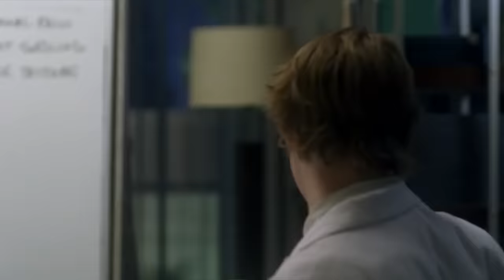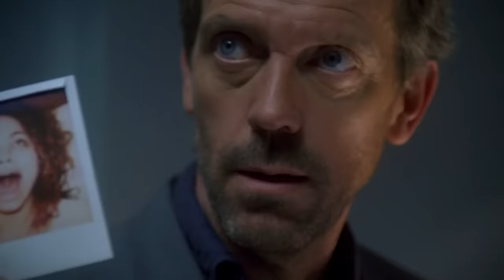My Wife Is My Sister?! | House M.D..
But the hard part is telling them.

Season 3 Episode 5 "Fools for Love"
House takes the case of a young woman (Jurnee Smollett) who is rushed to the hospital with problems breathing and severe stomach pain, after she and her husband are robbed. But when her husband collapses, the team believes the couple's illnesses are related. Meanwhile, clinic patient Michael Tritter causes problems for House.